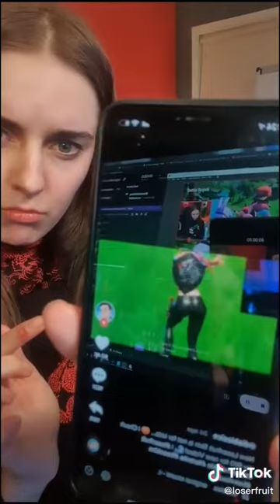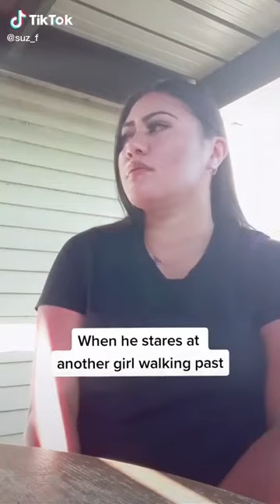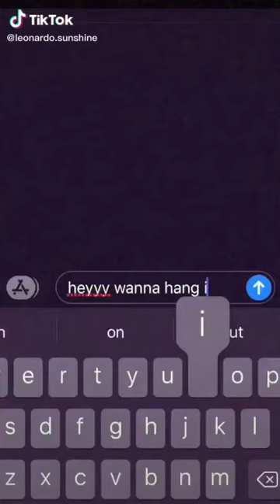Trending Tik Tok 14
bestmemescollections - Trending Tik Tok 14
You don't want to miss this hilarious tik tok compilation.

Featuring funny tik tok video's showing the latest trending Tik Tok videos.